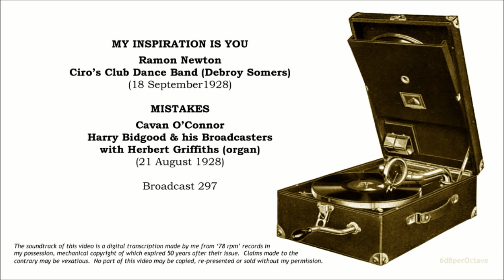My Inspiration Is You + Mistakes ~ Ciro's Club Dance Band + Bidgood's Broadcasters (1928)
Ciro's Club Dance Band (Debroy Somers) -- Harry Bidgood & his Broadcasters
Vocals: Ramon Newton -- Cavan O'Connor
Broadcast 297 (18 Sep 1928 + 21 Aug 1928)

An 8-inch Broadcast record with a completely different complement of performers on each side.

"My Inspiration Is You" has a 'vocal refrain' by Ramon Newton with "Ciro's Club Dance Band (London) (Conducted by its Famous Director)".  For contractual reasons, Broadcast could not name Debroy Somers.  This recording is one of those examples of the shameless way in which popular recordings, at that time, quoted from the classics.  Presumably it is Ramon Newton on the violin playing a few bars from Gluck's "Che Faro Senza Euridice".  (Just imagine the "whats" and "likes" and "innits" that would be the response to quoting classics in today's popular music!)

"Mistakes" was recorded in London's Stoll Picture Theatre so Herbert Griffiths could feature on its Jardine organ, installed seven years earlier in 1921.  Having not heard the song in decades, Cavan O'Connor's tenor Irish lilt conjured images of the stereotype, lachrymose, pub-tenor.  All that was needed was a suitable voice towards the end (Barry Cryer comes to mind) calling "Let's have your glasses, now. Don't you have homes to go to?"  Instead, what we do get towards the end is the Broadcast 8-inch whistle; the price so often paid for cutting grooves on such a tight radius so close to the minuscule label.  (I recall reading somewhere that the temperature of the wax was an issue in cutter-judder; it would cool and change physical properties over the duration of being prepared on the lathe and then being cut.  Perhaps better control was possible in studio conditions (My Inspiration Is You) than in a recording van parked outside London cinema.)